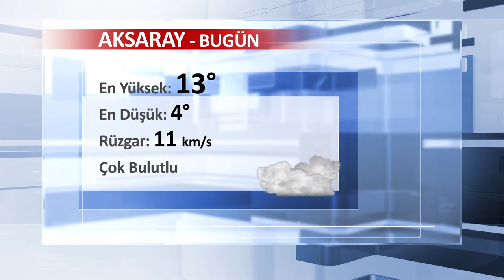12 Şubat Aksaray ve İlçeleri Hava Durumu